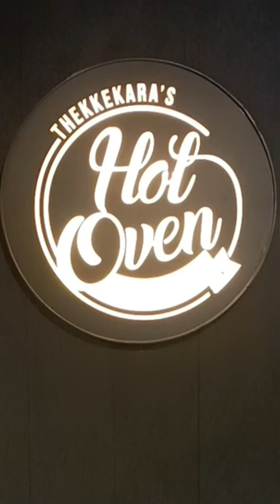Laddu Varieties @HOT OVEN MANNUTHY THRISSUR | Foodie Travel Vlogs